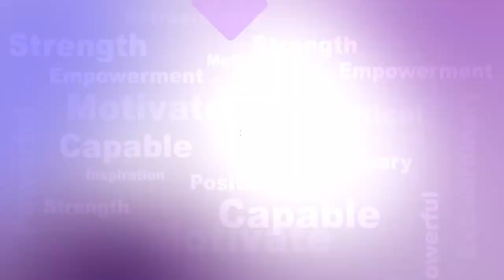Argus Nari Shakti || ଗୋଟେ ନାରୀ ଶିକ୍ଷିତ ହେଲେ ପୁରା ପରିବାରକୁ ଶିକ୍ଷିତ କରିଥାଏ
ଗୋଟେ ନାରୀ ଶିକ୍ଷିତ ହେଲେ ପୁରା ପରିବାରକୁ ଶିକ୍ଷିତ କରିଥାଏ ।